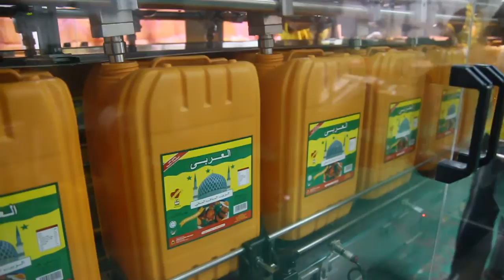Sarafiah Palm oil industry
palm oil malaysia